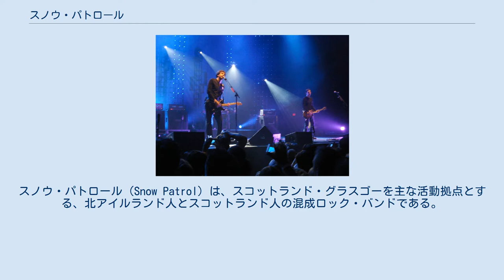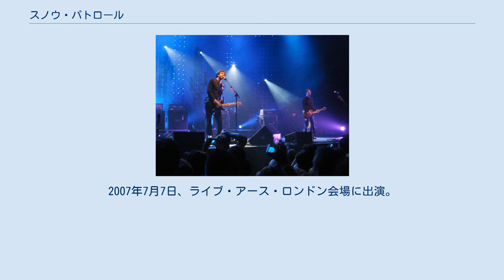スノウ・パトロール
スノウ・パトロール（Snow Patrol）は、スコットランド・グラスゴーを主な活動拠点とする、北アイルランド人とスコットランド人の混成ロック・バンドである。
 1994年にダンディー大学の学生だったメンバーが出会って意気投合し結成に至る。
結成当時の名前はポーラー・ベアーだったが、この名前がすでに使われていたため現在のバンド名となった。
 1998年にファースト・アルバム『Songs For Polar Bears』、2001年にセカンド・アルバム『When It's All Over We Still Have To Clear Up』の2枚のアルバムをリリースするもののこの時点では、インディーズレーベルに所属するマイナーなバンドで大きな注目は浴びず、アルバム、シングルも全てチャート100位以下だった。
 2003年、レーベル先をポリドールに移しメジャー移籍後最初のアルバムとなった『ファイナル・ストロー』が全英チャートで3位にランクイン。
そこからのセカンド・シングル「Run」はラジオで頻繁に流れ、各プレスから絶賛を受ける。
その結果、アルバムはイギリスで150万枚、アメリカで50万枚を越えるヒットを記録した。
 2005年3月、他のメンバーとの人間関係の悪化を理由に、結成時から所属していたベーシストのマーク・マクレランドが解雇通告され脱退、代わってポール・ウィルソンが加入。
4月にはサポートメンバーとして長年活動してきたキーボーディストのトム・シンプソンが加入し5人編成となる。
この年はU2のヨーロッパ・ツアーの前座を務めたほか、LIVE 8にも出演した。
 2006年5月、通算4枚目となるアルバム『アイズ・オープン』が発売。
全英チャートで遂に念願の1位を獲得する。
更にセカンド・シングル「Chasing Cars」がアメリカで放送中の人気テレビドラマ『グレイズ・アナトミー 恋の解剖学』の中で起用された効果があって、ビルボードチャートで最高5位にランクインした（日本でもフジテレビ『テラスハウス』エンディング曲として使用された）。
イギリス出身のバンドが同チャートのトップ5入りしたのは、1993年にデュラン・デュランが「Ordinary World」で3位に入って以来13年ぶりの快挙となり、その知名度の上昇と共に、アメリカでの本格的な成功を収めた。
この曲はオーストラリアとシンガポールのチャート、そしてアメリカのiTunes Storeダウンロードチャートでは1位を獲得している。
 2007年、映画『スパイダーマン3』に「Signal Fire」を提供。
2007年7月7日、ライブ・アース・ロンドン会場に出演。
その翌日、T in the Parkでもヘッドライナーを務める。
 現メンバー 旧メンバー